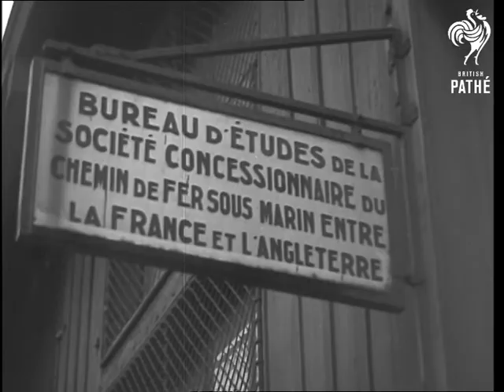Channel Tunnel French Side (1957)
France.

GV Coastline of France (4 shots)  CU map  MS channel steamer 'Twickenham ferry'  GV French boat train arriving at docks  CU animated map of tunnel project  MS man taking records from cupboard  CU document of the tunnel agreement  MS model of the project  LS panning down to man entering pilot tunnel  MS man walking through pilot tunnel  CU water dripping from roof of pilot tunnel  MS two men discussing the tunnel project in French.

(Lav.)
 FILM ID:2874.04